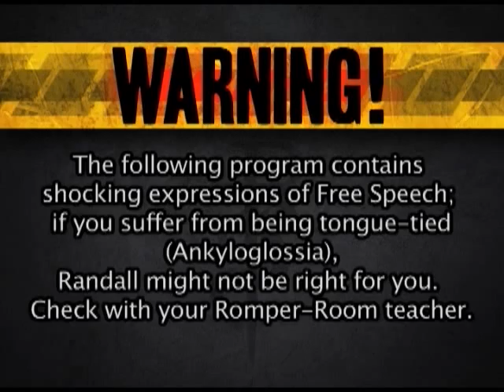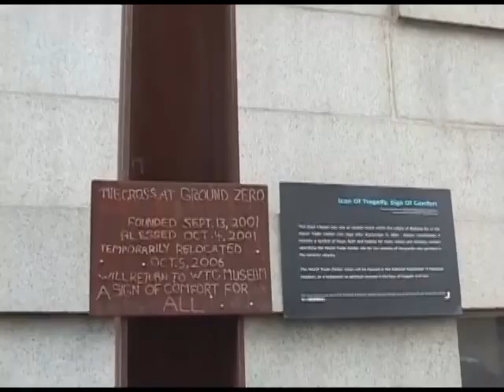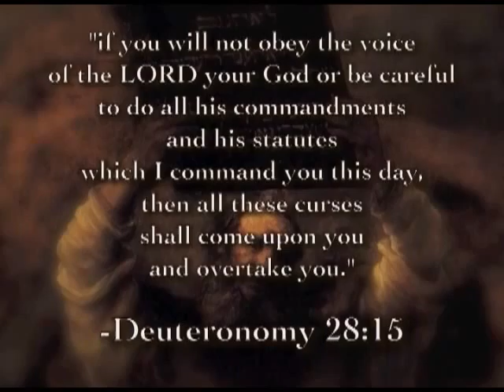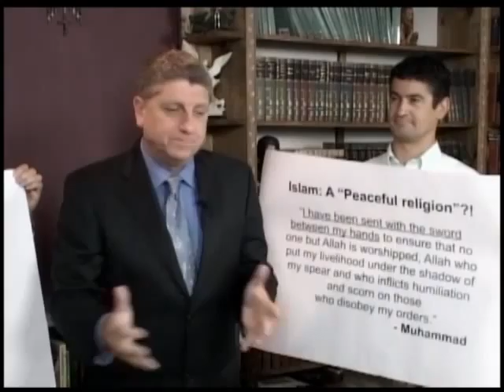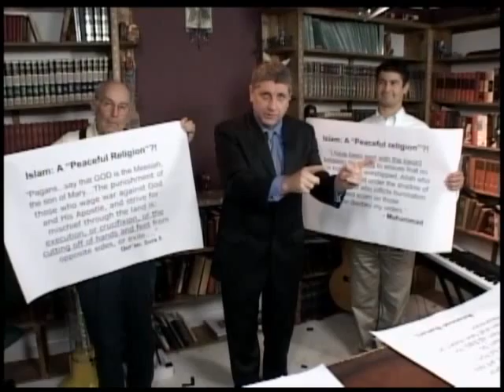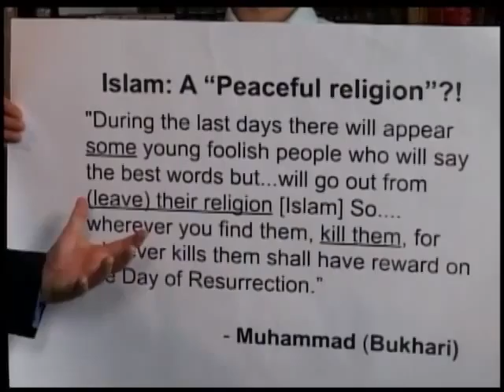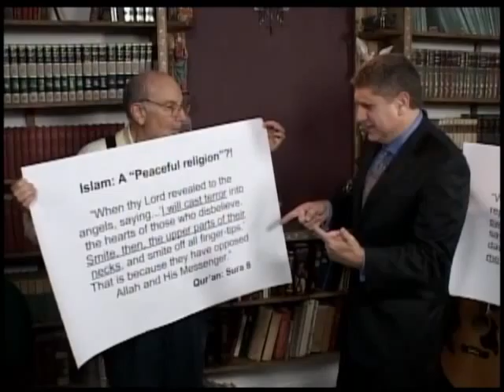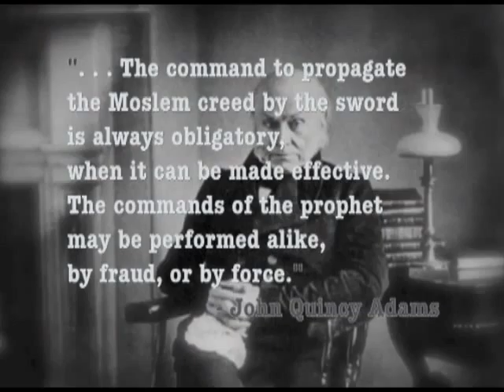Episode 067 Ground Zero in New York, a training session on being heard (Full Show Version)